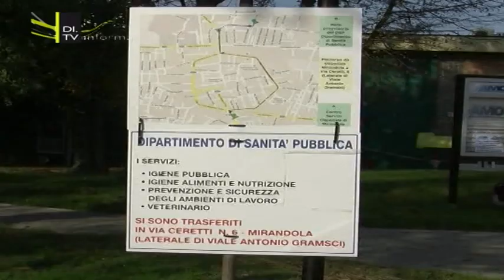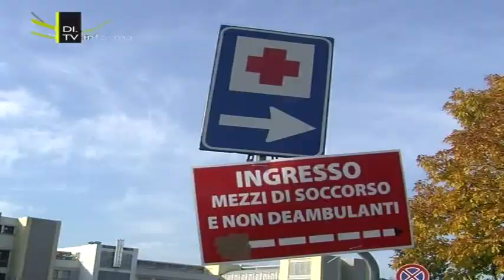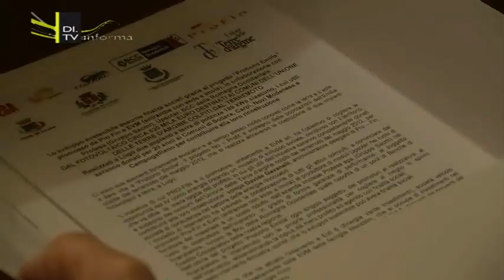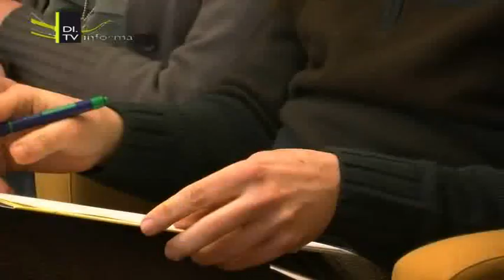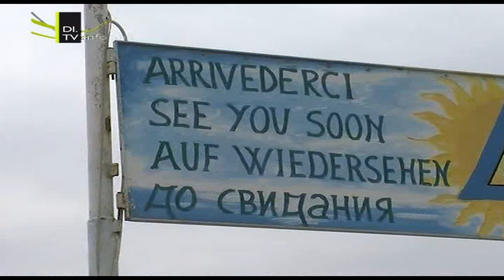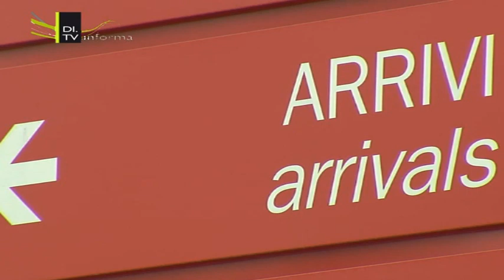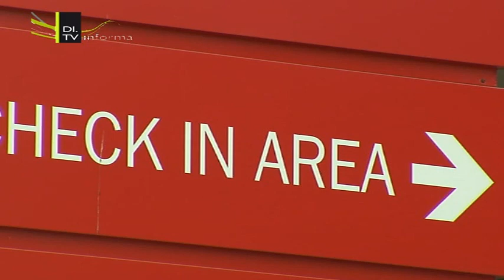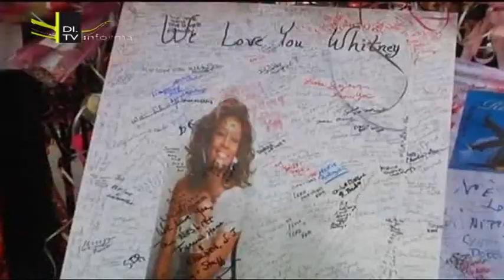Di Tv Informa edizione 11 febbraio 2013